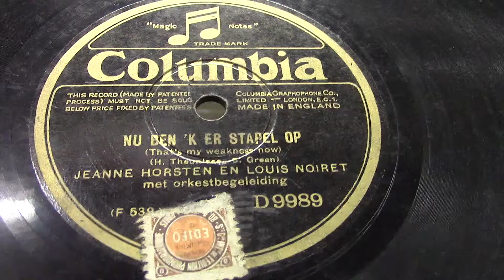Louis Noiret en Jeanne Horsten: Nu ben ik er stapel op. (1929).